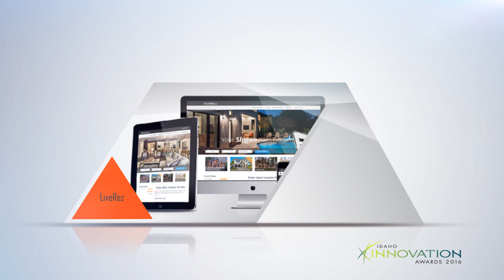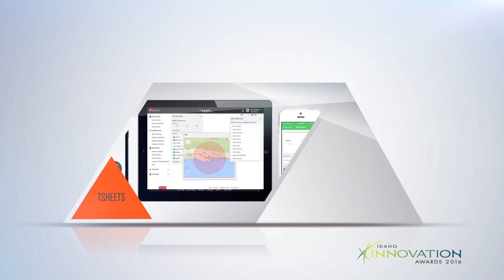2016 Idaho Innovation Awards - Innovator of the Year Presentation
LiveRez CEO Tracy Lotz was a finalist for the 2016 Innovator of the Year presented by Stoel Rives and the Idaho Technology Council.